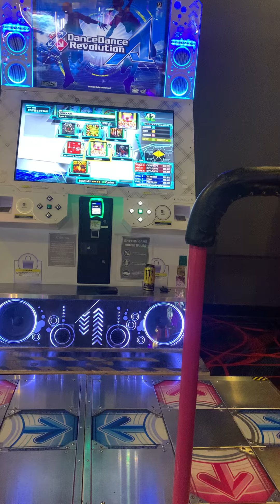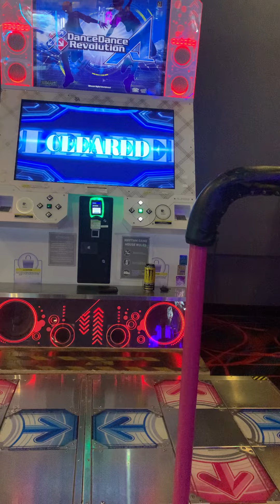[DDR A20+] 8000000 (ESP-14) 999,750 PFC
14 PFC #72
3x Mirror
Play count: 15

YESSSSS!!! 2 new PFCs in one set + the Onyx SDP! This chart is so fun to me, but PFCing was a matter of knowing where some of the weird footswitches were (2 of them in the slowdown and one when the swing picks back up), but thankfully there was enough space in each to footswitch. Other than that, mirror was used to turn all the ending crossunders into crossovers. 25p is some banger MA for this too--even almost had 100 white!

Shoutout to EvilDave who sat through this whole set and watched me pop off multiple times LOL